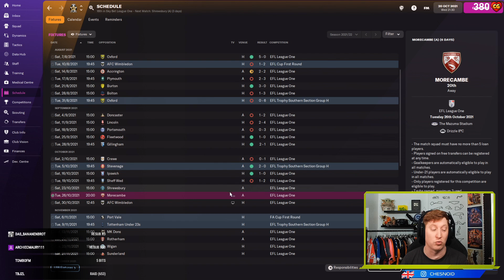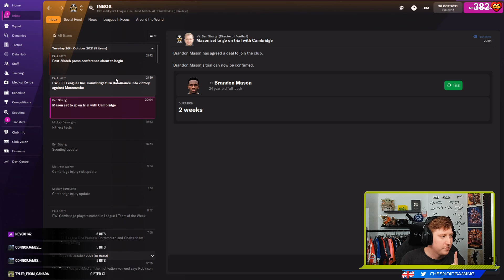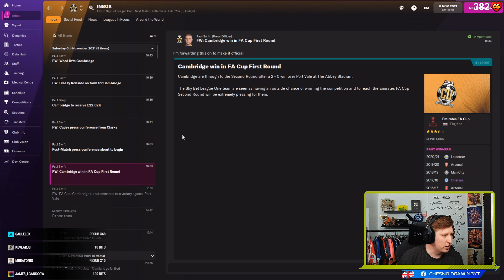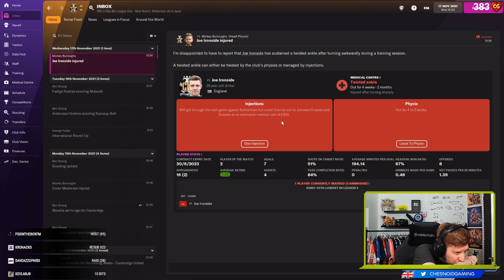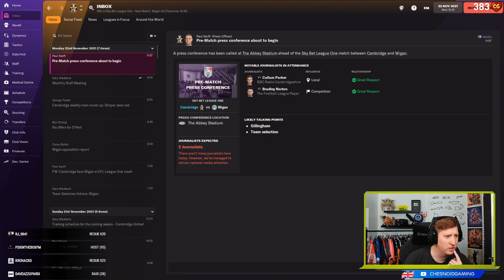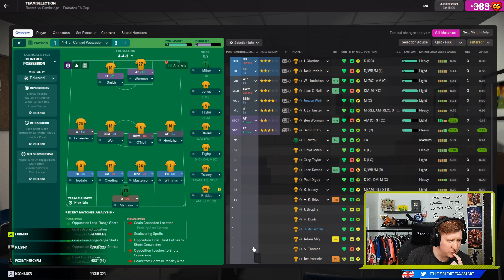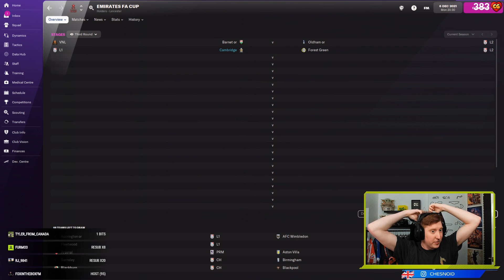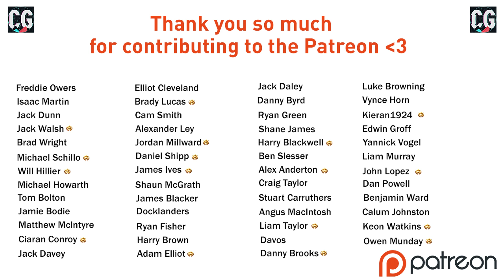WE LOVE THAT! PRAISE THE BOYS!! Football Manager 2022 Ep4